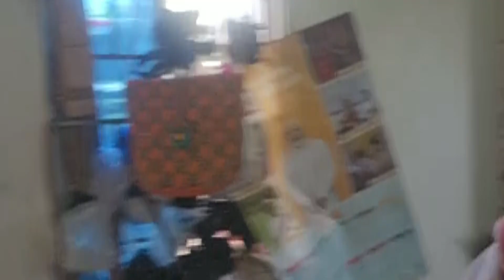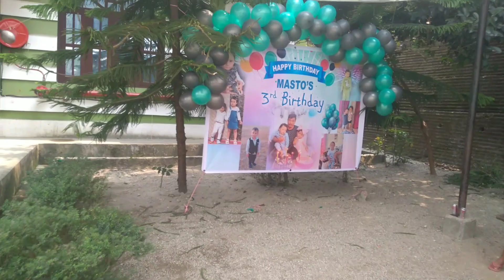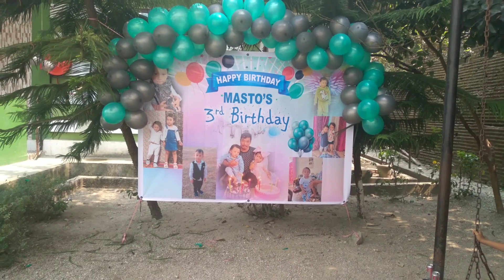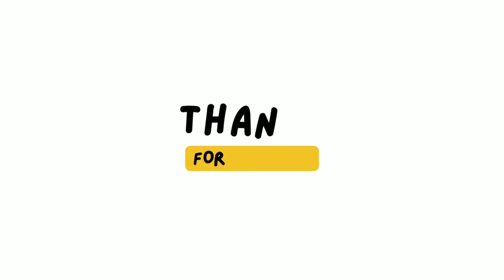Celebration 🎉 My Cousin's 3rd Birthday | Birthday Vlogs 🥳🎂